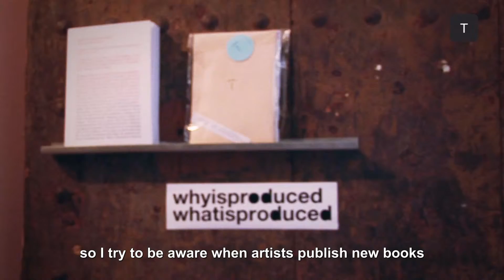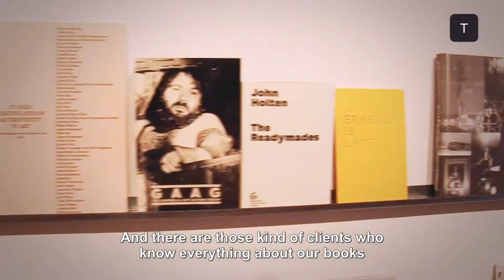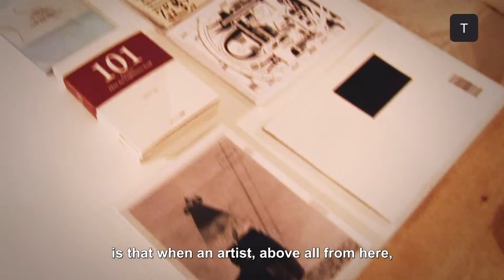Multiplos - Tendencias.tv #427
Porque los libros de artistas son libros con magia en sí mismos. Porque el lugar desprende energía, buen hacer y tiene unos libros que queremos todos. Porque mezcla librería, distribución y workshops. Porque está en el raval. Porque hablar con Anna es aprender y porque el arte, sabes que nos fascina y nos fascinará. ¿Le das al play y paseas por Múltiplos?